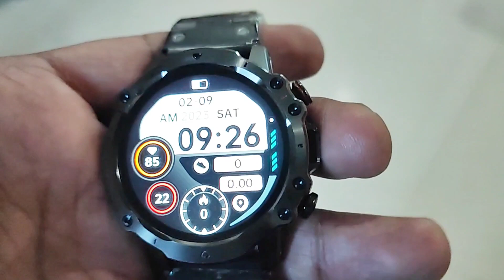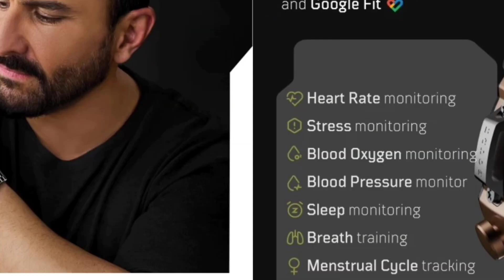boult Sterling Pro 🔥 Amoled rugged calling Watch | Sale is on !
New launch 🔥
Boult sterling pro

2. register (ad your all details
3. share particular product link or full platform from search bar
4. track your earning (my activity section)

2. register (ad your all details
3. share particular product link or full platform from search bar
4. track your earning (my activity section)

3rd APP (cashkaro) apni purchase pe cashback paao (i made 1000)